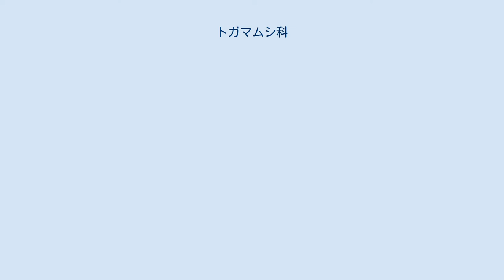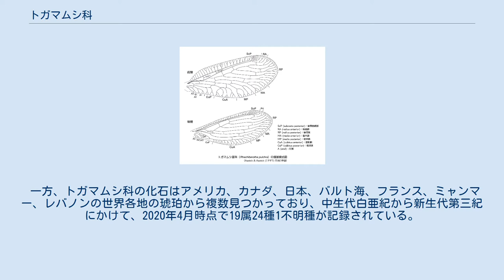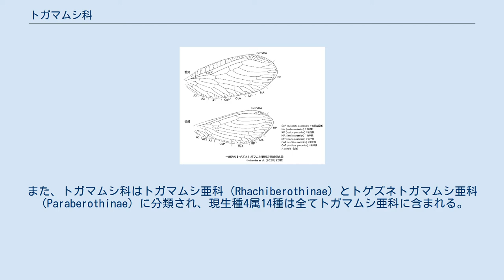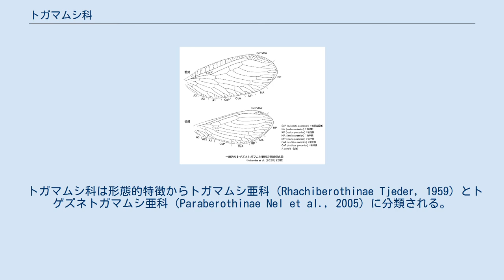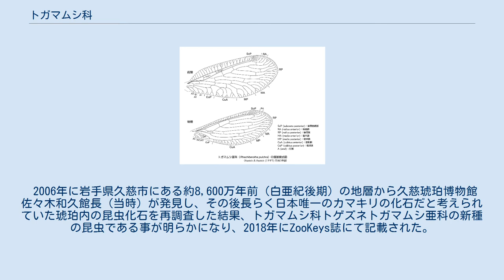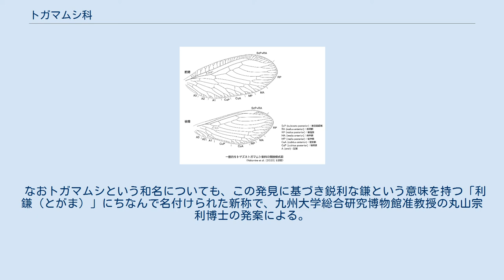トガマムシ科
トガマムシ科（トガマムシか、Rhachiberothidae）は、アミメカゲロウ目に属する昆虫の科。
カマキリに類似した鎌状の前脚を持つ完全変態昆虫である。
 トガマムシ科はアミメカゲロウ目の小さい分類群で、カマキリモドキ科、ケカゲロウ科、オーストラリアの中生代三畳紀の地層から記録のある絶滅科のMesoberothidae、そして中生代白亜紀の絶滅科であるDipteromantispidaeと共にカマキリモドキ上科を構成する（Dipteromantispidaeは上科不明であったが、雄交尾器形態の特徴からカマキリモドキ上科に属すると考えられるようになった）。
トガマムシ科の現生種はHoelzeliella属（1種）、Mucroberotha属（７種）、Rhachiberotha属（５種）、Rhachiella属（1種）の4属14種が記載されているにすぎない。
また分布域も限られておりアフリカ大陸のサハラ砂漠以南、特に南部に遺存的に分布している。
 一方、トガマムシ科の化石はアメリカ、カナダ、日本、バルト海、フランス、ミャンマー、レバノンの世界各地の琥珀から複数見つかっており、中生代白亜紀から新生代第三紀にかけて、2020年4月時点で19属24種1不明種が記録されている。
このように、現生種よりも絶滅種の方が多く記載されているのもこの科の特徴である。
また、トガマムシ科はトガマムシ亜科（Rhachiberothinae）とトゲズネトガマムシ亜科（Paraberothinae）に分類され、現生種4属14種は全てトガマムシ亜科に含まれる。
トゲズネトガマムシ亜科は中生代白亜紀の化石種で構成される。
なお、トガマムシ亜科およびトゲズネトガマムシ亜科は、同じカマキリモドキ上科に属するケカゲロウ科の亜科とされることもあるが、遺伝子解析や化石の再調査などによる近年の研究によりトガマムシ科は独立した科として扱われている。
 トガマムシ科は形態的特徴からトガマムシ亜科（Rhachiberothinae Tjeder, 1959）とトゲズネトガマムシ亜科（Paraberothinae Nel et al., 2005）に分類される。
 2006年に岩手県久慈市にある約8,600万年前（白亜紀後期）の地層から久慈琥珀博物館佐々木和久館長（当時）が発見し、その後長らく日本唯一のカマキリの化石だと考えられていた琥珀内の昆虫化石を再調査した結果、トガマムシ科トゲズネトガマムシ亜科の新種の昆虫である事が明らかになり、2018年にZooKeys誌にて記載された。
これは絶滅種も含んだ日本および東アジア地域におけるトガマムシ科初の記録である。
 触角の構造や前脚第一跗節の棘状剛毛の数、前脚腿節の長さなどに他種との差異が認められたことから新種として記載され、「クイベロータ・テルユキイ（Kujiberotha teruyukii）」の学名と「クジコハクトガマムシ」の和名が付けられた。
種小名の「テルユキイ（teruyukii）」は、昆虫好きで知られ認知度拡大に貢献している俳優の香川照之にちなんで命名されたものである。
なお、属名のKujiberothaの読みは「クジベローサ」として発表されたが、学名に用いられるラテン語では「クイベロータ」と発音するのが正式である。
 なおトガマムシという和名についても、この発見に基づき鋭利な鎌という意味を持つ「利鎌（とがま）」にちなんで名付けられた新称で、九州大学総合研究博物館准教授の丸山宗利博士の発案による。